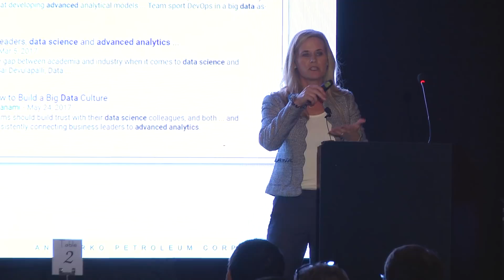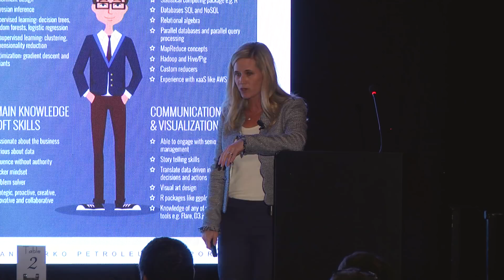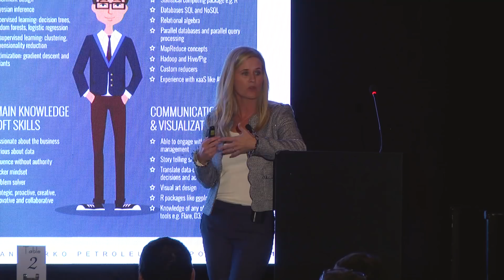Why data must transform Oil & Gas | Shandell Szabo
Executives in the oil and gas industry regularly claim that the profession has been slow to respond to technology. But after two downturns in a decade, Shandell Szabo, VP of US Onshore Exploration at Anadarko argues that now is the time to embrace data or suffer the consequences.

GDS Group creates world-leading summits that draw together key influencers in business to share their ideas. Find other key insights like this at our new

We recorded these insights at our NG Oil & Gas Summit, click here to discover more about the next event